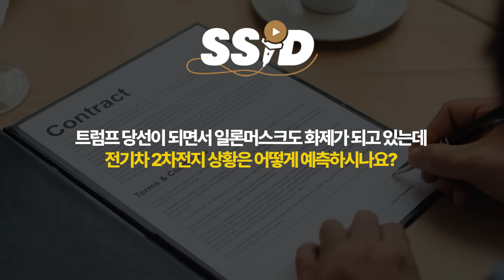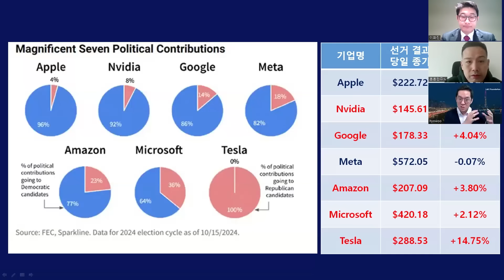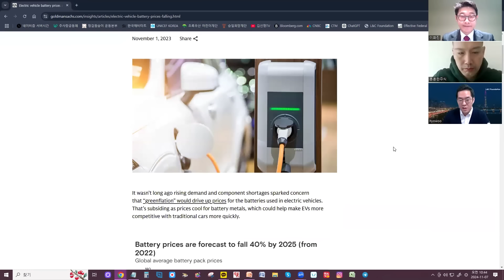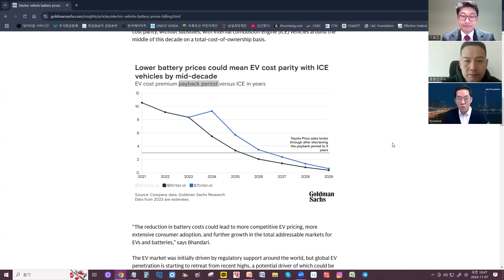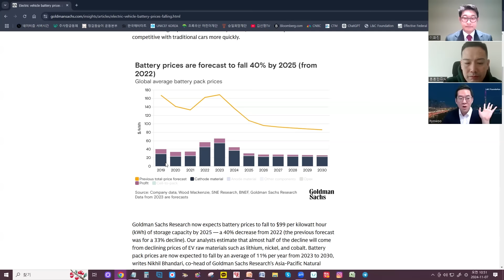[특집] 또다시 트럼프 대통령! 2차전지 '이때부터' 대역전극 시작된다 (김선형 대표 / 김지훈 대표 / 이화진 과장)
*해당 영상은 김선형 대표, 김지훈 대표, 이화진 과장(iM증권)님의 트럼프 당선에 따른 국내 주식시장 분석에 대한 특집 영상으로 기획한 방송입니다.